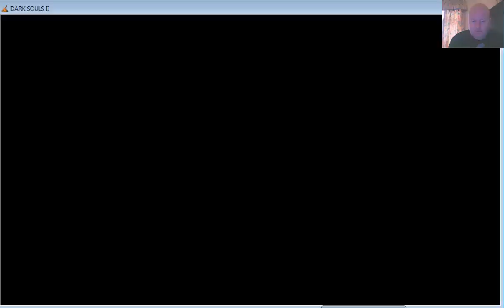Dark Souls 2 SOTFS Part 5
General Longplay of Dark Souls 2 SOTFS on Pc